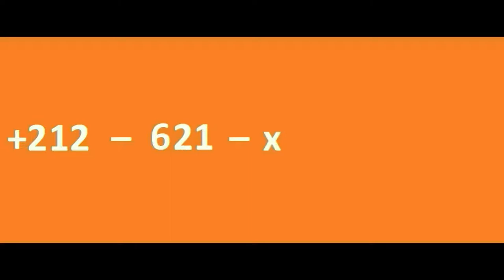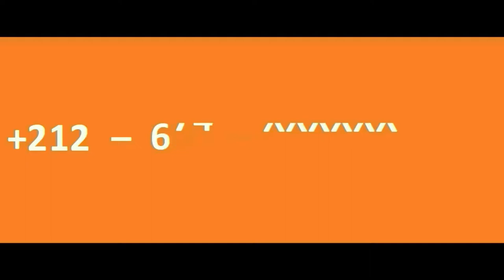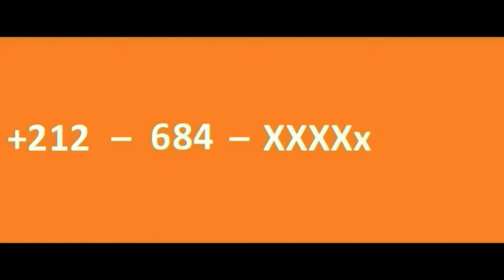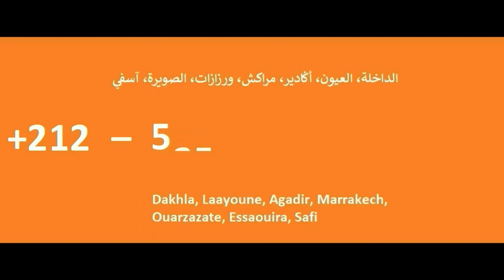هاك - جميع ارقام الجوال و الثابت - Liste des numéros Mobiles et Fixes - Orange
دليل جميع ارقام الجوال و الثابت - Liste des numéros Mobiles et Fixes - Orange